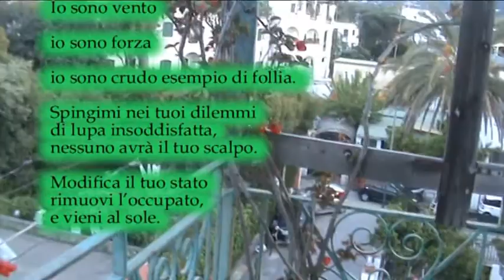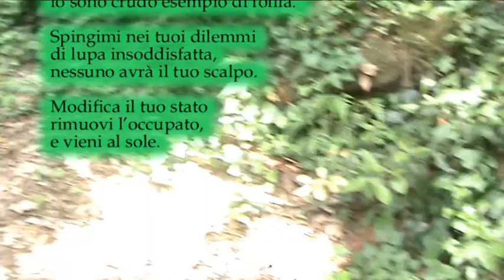Eppure se - Dalla raccolta di poesie “Io fui mortale” (2005 - 2009) Bruno Mancini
Dalla raccolta di poesie “Io fui mortale” (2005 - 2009):
Eppure se tu fossi stata violata

- il vicino di casa maledetto-,
se nel fatato mondo d’innocenza
tu
come madre baldracca del figlio di puttana,
tu fossi stata
come vergine immolata nel tempio d’Efeso,
tu fossi stata violata
come gazzella indifesa dal branco di lupi,
tu fossi stata violata nella grotta pollaio
come una preda soggiogata dall’amico di famiglia,

tu saresti rinata
tra le mie braccia
di pescatore d’emozioni,
incubata in un tenero affetto
oltre ogni possibile attesa,
alitata dal vento del sud che cancella le orme
- maledette -
dei tanti vigliacchi stupratori

… e non potresti perdermi.

Io sono vento

io sono forza

io sono crudo esempio di follia.

Spingimi nei tuoi dilemmi
di lupa insoddisfatta,
nessuno avrà il tuo scalpo.

Modifica il tuo stato
rimuovi l’occupato,
e vieni al sole.